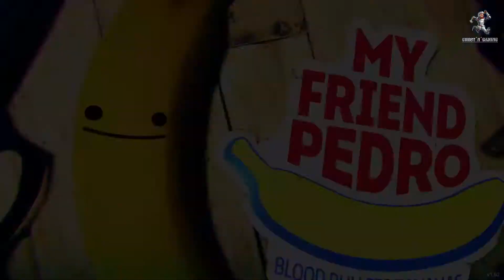My Friend Pedro Banana's power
In this video: Very interesting new game. Have your been helped by a banana?

Description:
My Friend Pedro is good-looking game. A banana, blood and slow motion camera to beat levels. Welcome to "Matrix".

Game: My friend Pedro
Type: Side-scrolling shooter.
Developor: Dead Toast Ent.
Year: 2019
Languages: Multi